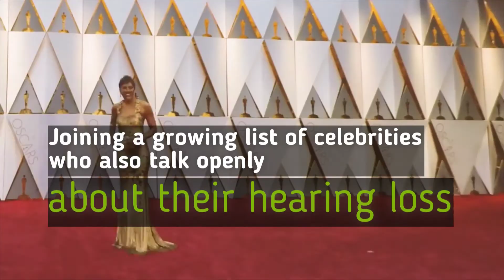Millie Bobby Brown – Stranger Things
Millie Bobby Brown has opened up the conversation on single-sided deafness, commonly known as a severe-to-profound unilateral hearing loss, which is great. The actress from the Netflix series “Stranger Things” is very popular right now, and it’s exciting to see her and other celebrities talking openly about their hearing loss.